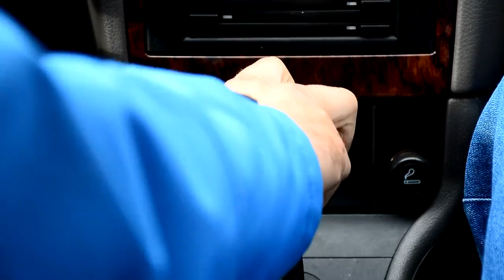Automata tanulóautó Székelyudvarhelyen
Automata sebességváltós gépkocsival is lehet tanulni mostantól Székelyudvarhelyen, a sofőriskolásoknak ez egy plusz lehetőség. Az oktató azt mondja, Hargita megyében kezdeményezésről van szó.